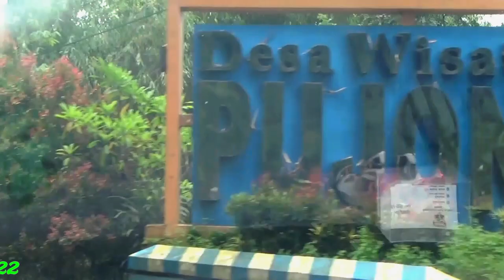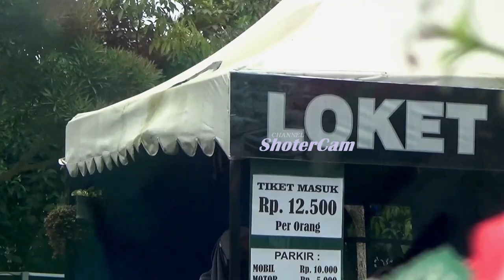cafe sawah pujon